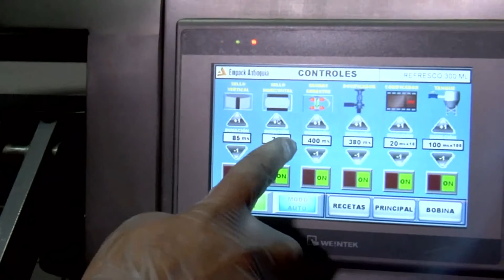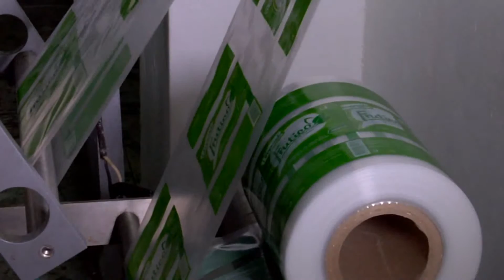UN DÍA EN LA VIDA DEL SEÑOR GONZALO SALAZAR